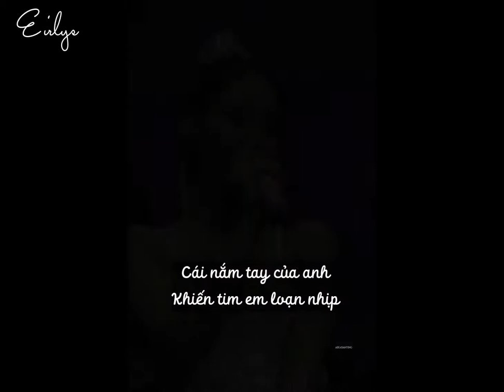[ Vietsub ] Dành tặng anh một bình thuốc ma thuật - Cáo Ngũ Nhân | 给你一瓶魔法药水 - 告五人 （ Douyin )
Video made by Qun
Mong mọi người ủng hộ kênh của bọn mình ^^

Vui lòng không reup video và bản dịch của kênh mình khi chưa hỏi ý kiến! Cảm ơn❤️